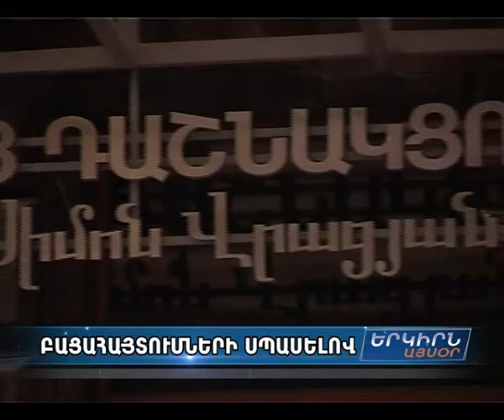Վարդանյան. "Օֆշորային սկանդալի առումով վերջնական պարզաբանումներ տալու համար մի ձեւ պետք է գտնել"